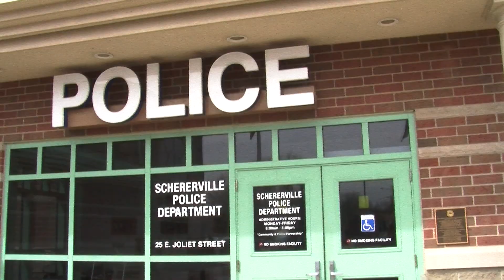coffee cops schererville